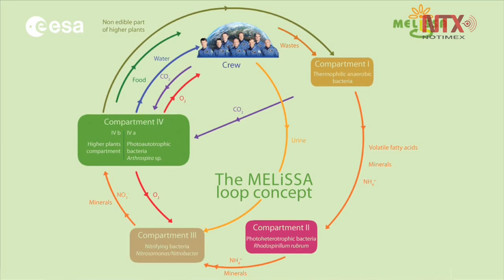Estudian sistema para la supervivencia humana indefinida en el espacio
Se trata de la planta piloto de MELiSSA, el Sistema Alternativo de Soporte Microecológico para la Vida de la Agencia Espacial Europea (ESA), un miniecosistema aislado en una urna de cristal.